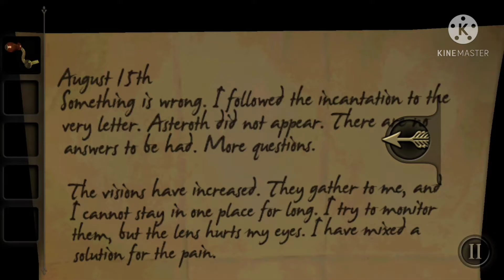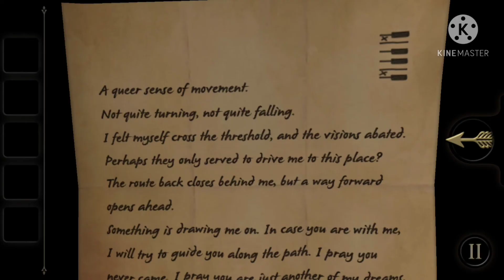The Room mystery puzzle gameplay part 3